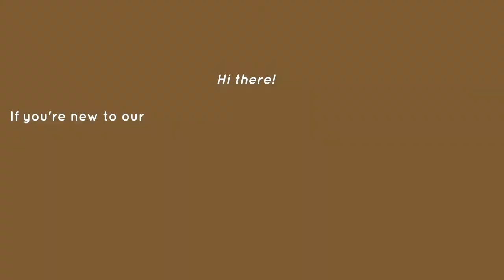Tandoori Chicken | Hariyali Chicken Tikka | LG Charcoal Microwave Oven | Minnie's Home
Tandoori Chicken | Tandoori Chicken Recipe | Tandoori Chicken in the Oven | Tandoori Chicken in OTG | Chicken Tandoori | Tandoori Chicken Restaurant Style | How to Make Tandoori Chicken | Chicken Tandoori Recipe

Hi there! 👋

This Channel is all about Food, Lifestyle, shopping, vlogs, reviews, and much more.